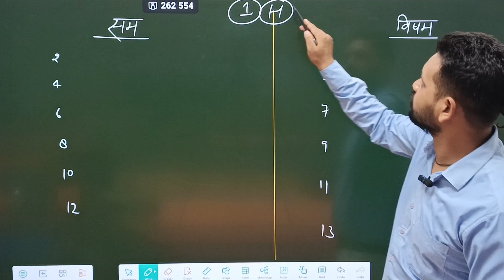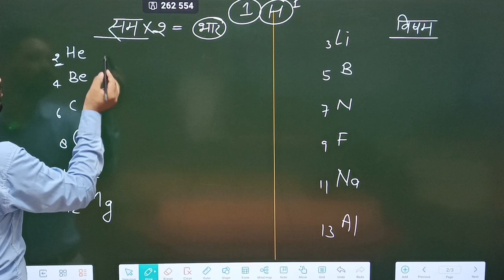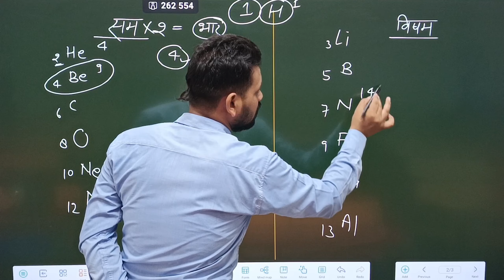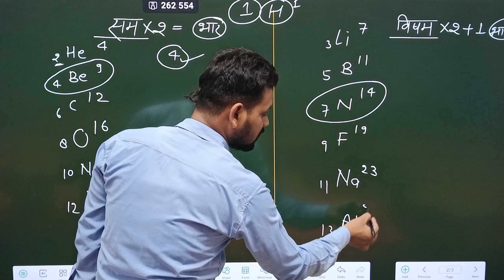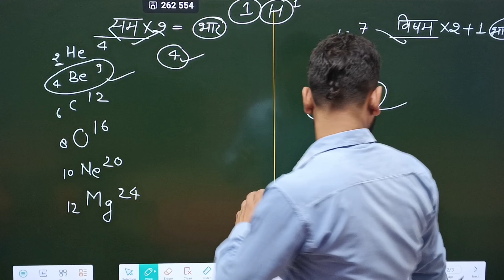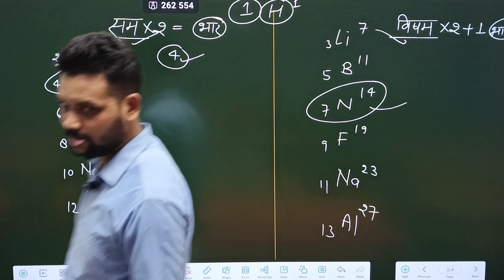परमाणु भार याद करने का सबसे आसान ट्रिक | atomic mass of element | trick | by amit sir